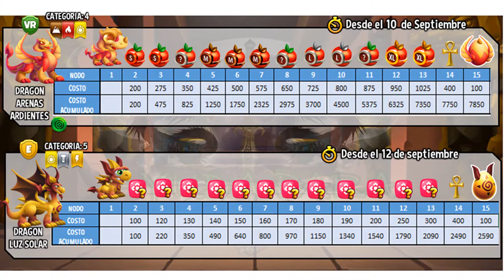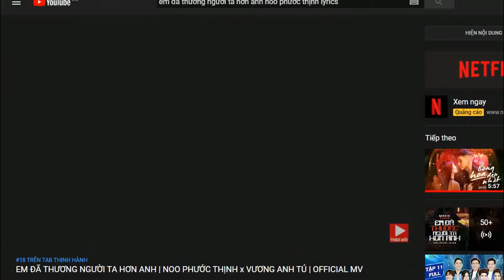DRAGON CITY - New event: Maze Island: EGYPTIAN PYRAMID + Map of event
Game mobile: DRAGON CITY